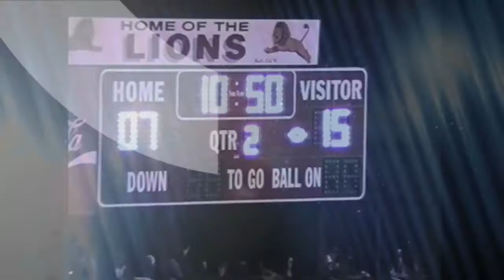Louisville Leopards at Minerva Lions 1994 Football Highlights